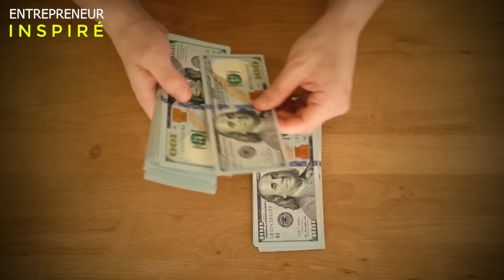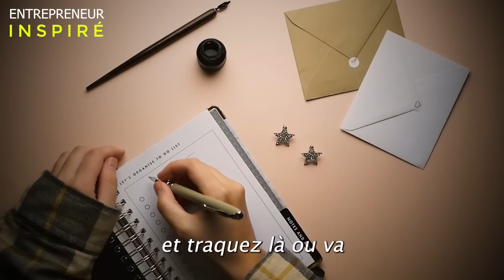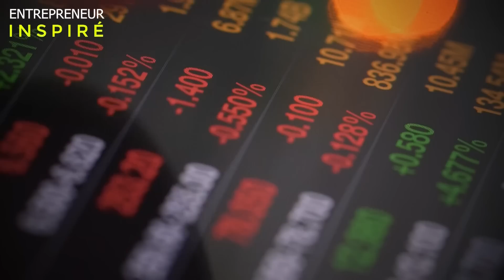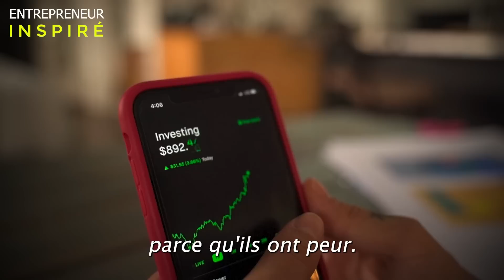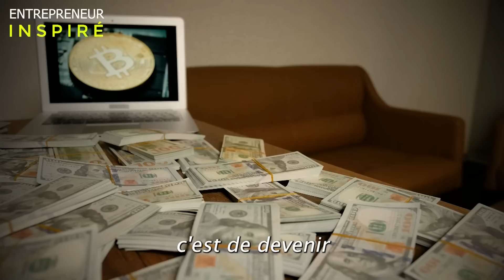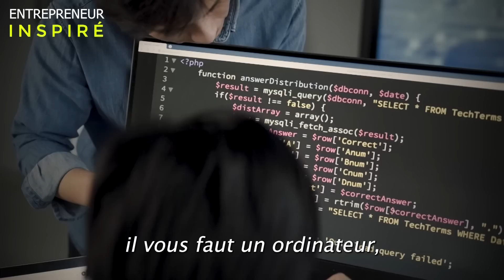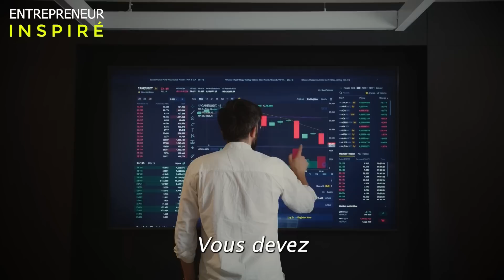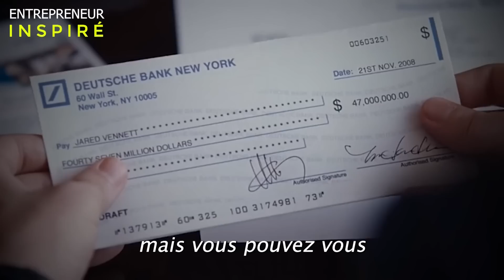VOUS DEVEZ ABSOLUMENT ARRÊTER DE TRAVAILLER POUR DE L’ARGENT ET COMMENCER À FAIRE ÇA